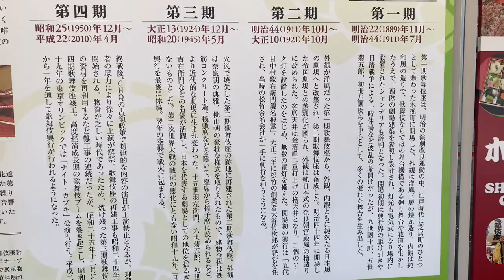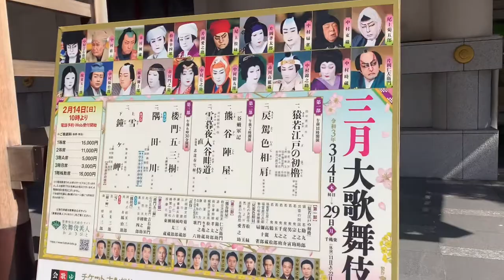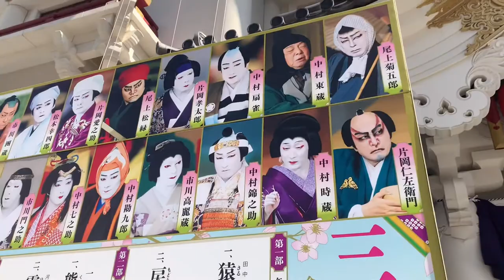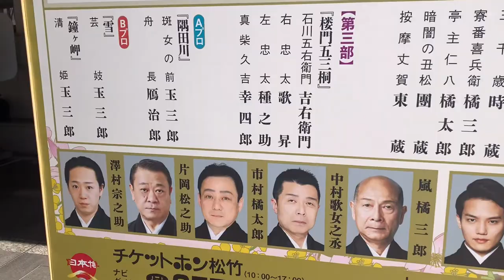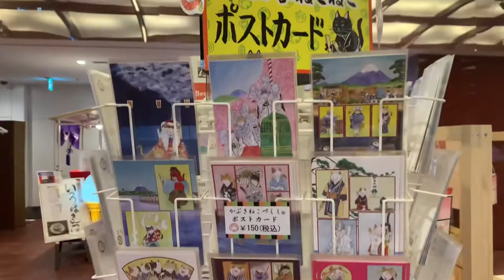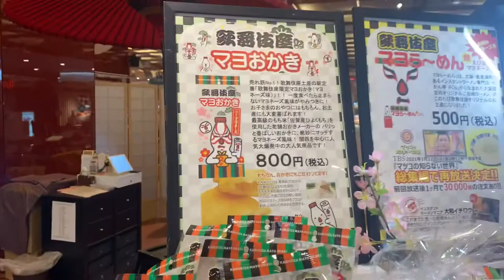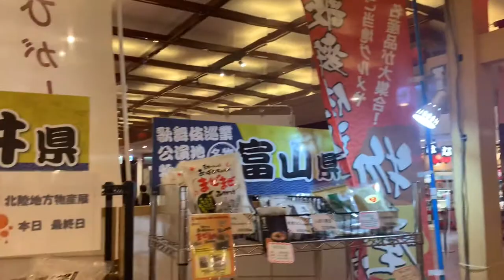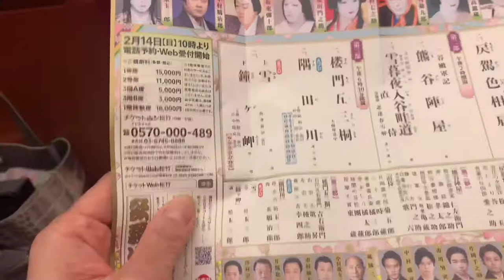Virtual Tour ! KABUKIZA 🇯🇵 歌舞伎座に来た気分を味わってください。kabukiza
【History】歌舞伎座是位於日本東京都中央區銀座四丁目的歌舞伎劇場，由松竹旗下的「株式會社歌舞伎座」經營。The Kabuki-za was originally opened by a Meiji era journalist, Fukuchi Gen'ichirō. Fukuchi wrote kabuki dramas in which Ichikawa Danjūrō IX and others starred; upon Danjūrō's death in 1903,
Fukuchi retired from the management of the theater. The theater is now run by the Shochiku Corporation which took over in 1914.

The original Kabuki-za was a wooden structure, built in 1889 on land which had been either the Tokyo residence of the Hosokawa clan of Kumamoto, or that of Matsudaira clan of Izu.

The building was destroyed on October 30, 1921, by an electrical fire.The reconstruction, which commenced in 1922, was designed to "be fireproof, yet carry traditional Japanese architectural styles", while using Western building materials and lighting equipment. Reconstruction had not been completed when it again burned down during the 1923 Great Kantō earthquake. Rebuilding was finally completed in 1924.

The theater was destroyed once again by Allied bombing during World War II. It was restored in 1950. preserving the style of 1924 reconstruction, and was until recently one of Tokyo's more dramatic and traditional buildings.

The 1950 structure was demolished in the spring of 2010, and rebuilt over the ensuing three years. Reasons cited for the reconstruction include concerns over the building's ability to survive earthquakes, as well as accessibility issues. A series of farewell performances, entitled Kabuki-za Sayonara Kōen (歌舞伎座さよなら公演, "Kabuki-za Farewell Performances") were held from January through April 2010, after which kabuki performances took place at the nearby Shinbashi Enbujō and elsewhere until the opening of the new theatre complex, which took place on March 28, 2013.

Architecture

Shops in basement

Level 5 Roof garden
The style in 1924 was in a baroque Japanese revivalist style, meant to evoke the architectural details of Japanese castles, as well as temples of pre-Edo period. This style was kept after the post-war reconstruction and again after the 2013 reconstruction.

Inside, with the latest reconstruction the theatre was outfitted with four new front curtains called doncho. These are by renowned Japanese artists in the Nihonga style and reflect the different seasons.

【Performances】
Performances are exclusively run by Shochiku, in which the Kabuki-za Theatrical Corporation is the largest shareholder. They are nearly every day, and tickets are sold for individual acts as well as for each play in its entirety. As is the case for most kabuki venues, programs are organized monthly: each month there is a given set of plays and dances that make up the afternoon performance, and a different set comprising the evening show. These are repeated on a nearly daily schedule for three to four weeks, with the new month bringing a new program.

【 歴史 】
於1889年（明治22年）正式開幕。現有之建築為第5代建物（第5期歌舞伎座），於2010年4月30日動工改建，2013年2月26日完工，2013年4月2日啟用。低層部分為劇場主體設施，樓高4層、容量1,964席；高層部分為「歌舞伎座塔」，樓高145公尺（可用樓層高度為135公尺），共地下4層、地上29層。

1945年8月18日，在二战中战败的日本下令东京警视厅牵头成立专门为占领军提供性服务的全国性机构—“特殊慰安设施协会”。歌舞伎座后成为该组织的总部所在地。